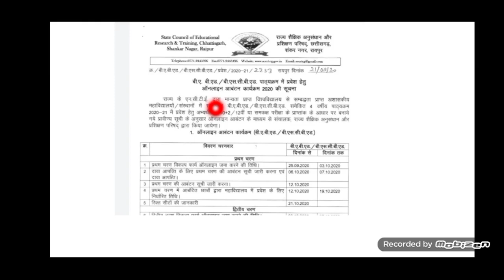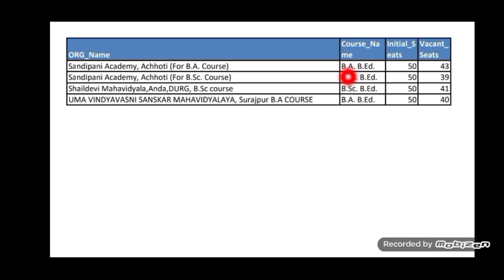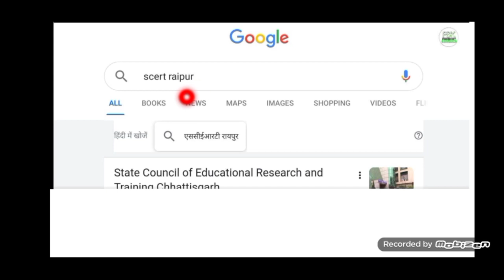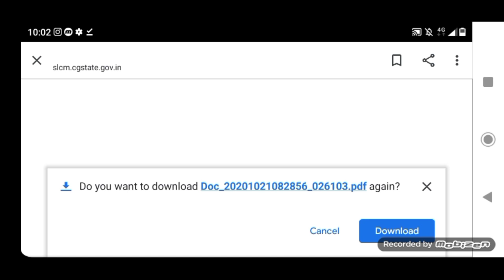🔴CG BA B.Ed | BSc B.Ed | Second Counselling आज से | इतनी सीटें अभी भी खाली | SCERT RAIPUR | NEWS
SCERTADMISSION2020-21
BEdadmission2020-21
DLEdadmission2020-21
BABEdAdmission2020-21
BscBEdAdmission2020-21
BEdCounselling2020-21
DLEdCounselling2020-21
BABEdCounselling2020-21
BscBEdCounselling2020-21

बी.एड. / डी.एल.एड. / बीएबीएड / बीएससीबीएड पाठ्यक्रम 2020-21 में प्रवेश के लिए इच्छुक अभ्यर्थियों के लिए सूचना -00- राज्य के शासकीय / अशासकीय शिक्षा महाविद्यालयों / संस्थानों में संचालित बी.एड. / एल.एड. / बीएबीएड / बीएससीबीएड पाठ्यक्रमों 2020-21 में प्रवेश प्रक्रिया एस.सी.ई.आर.टी. रायपुर द्वारा पूर्व वर्षों भांति आनलाइन काउसलिंग के माध्यम से किया जायेगा । इस वर्ष कोविड -19 के कारण व्यापम द्वारा प्री टेस्ट आयोजित नहीं किया गया है इसलिए सीट्स आबंटन का आधार प्री टेस्ट के मेरिट के स्थान पर इन पाठ्यक्रमों के अर्हता परीक्षा के प्राप्तांक के अनुसार तैयार की जाने वाले मेरिट सूची होगी । डी.एल.एड. / बीएबीएड / बीएससीबीएड के लिए अर्हता परीक्षा 10 + 2 / 12 वीं है तथा बी.एड. के लिए अर्हता परीक्षा स्नातक है । डी.एल.एड. , बी.एड , व बीएबीएड / बीएससीबीएड की प्रवेश प्रक्रिया प्रारंभ करने की तिथि का निर्धारण परिषद द्वारा अभी नहीं किया गया है । आबंटन प्रक्रिया की विस्तृत जानकारी , कार्यक्रम का समय सारणी एवं आनलाइन काउसंलिग प्रक्रिया प्रारंभ होने की तिथि एस.सी.ई.आर.टी. के वेबसाइट scert.cg.gov.in में काउंसलिंग प्रारंभ होने के एक सप्ताह पूर्व दी जाएगी । अतः उपरोक्त चारों पाठ्यक्रमों में प्रवेश के लिए पात्रता रखने वाले इच्छुक अभ्यर्थी किसी भी संस्थाओं / महाविद्यालयों द्वारा दी जाने वाली अनधिकृत जानकारी से भ्रमित न होवे ।
B.Ed.  / D.L.Ed.  / Information for candidates seeking admission in BBAd / BSCBed courses 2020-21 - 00- B.Ed conducted in government / non-government education colleges / institutes of the state.  / L.Ed.  / BABEd / BSCBED Courses Admission Process in 2020-21 SCERT  Raipur will be done through online counseling as in previous years.  This year the Pre Test has not been conducted by Vyapam due to Kovid-19 hence the basis of seats allotment will be merit list to be prepared as per the qualifying examination of these courses in place of merit of Pre Test.  D.L.Ed.  The qualifying exam for / BBAd / BSCBed is 10 + 2 / 12th and B.Ed.  The qualifying examination for is graduation.  D.L.Ed.  The date for starting the admission process of B.Ed., B.Ed. and B.B.Ed./B.Sc.B.Ed has not yet been decided by the Council.  Detailed information about the allocation process, time schedule of the program and the date of starting the online counseling process.  The counseling will be given one week before the commencement of counseling on the website of scert.cg.gov.in.  Therefore, the deserving candidates who are eligible for admission to the above four courses should not be confused with the unauthorized information given by any of the institutions / colleges.
CGVYAPM news,cgvyapm b ed exam 2020,CG B Ed,scert b.ed entrance 2020,Cg Scert Raipur admission 2020,B.Ed admission 2020,DL.Ed admission 2020,BA-B.Ed admission 2020,Bsc-B.Ed admission 2020,Official notification CG scert Raipur admission 2020-21,Mobile se registration,How to fill Counselling form step by step,Moble se form kaise bhare Bed ka,How to fill bed form in mobile,Second Counselling for BSc Bed BA bed 2020,Scert second Counselling 2020